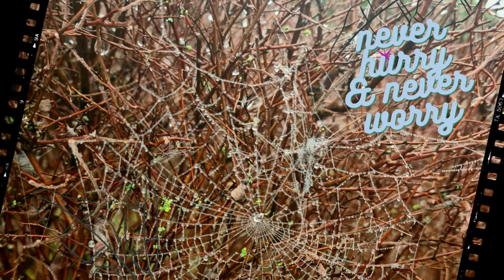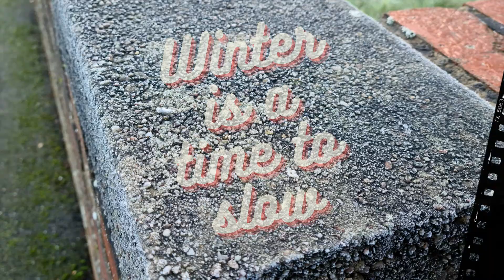10 minute meditation music to soothe ~ winter scape ~ music to relax to fastcalm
You time, soothing music to relax you with this ambient music zone, with positive affirmations and stress relieving pictures of snow scenery and winter scenes. Taking this time for you and focusing on the music and vibe can really help you to relieve stress and anxiety and add a 10 minutes of mindfulness to your day 💛

All of the original photography used throughout is Calm Its own, email if interested in purchasing any 💛